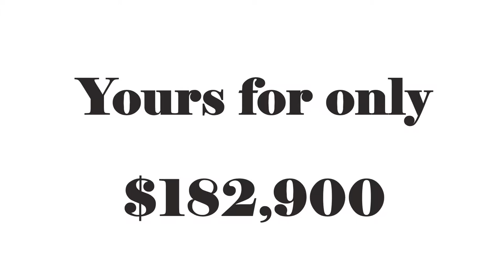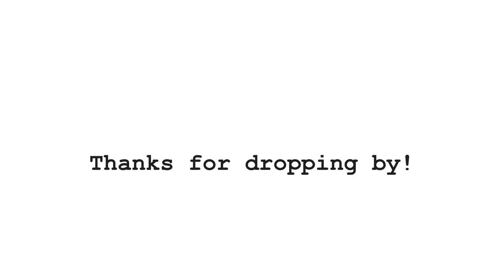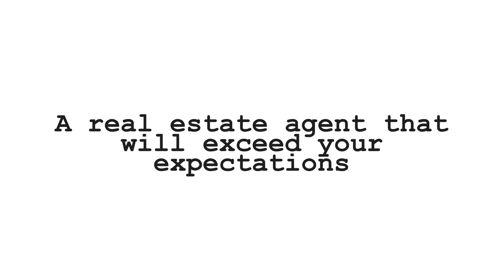Hamilton Mountain 3 bedroom 2 bathroom Home - Sean Kavanagh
Great family home located in a prime central mountain neighbourhood.  This recently updated detached 3 bedroom, 2 bath, 2.5 storey beauty offers a separate dining room and living room, main floor den, with a large eat-in kitchen with walk-out to large deck and private backyard.  Recently painted and updated.  Up on the mountain, but close to downtown!  Minutes to shopping, school, recreation and other amenities. for more details.